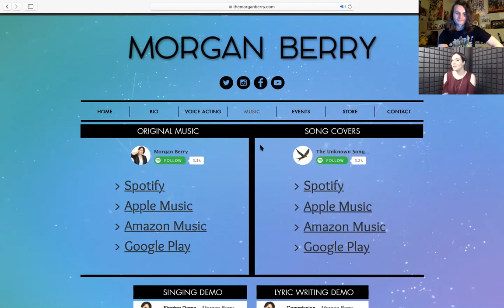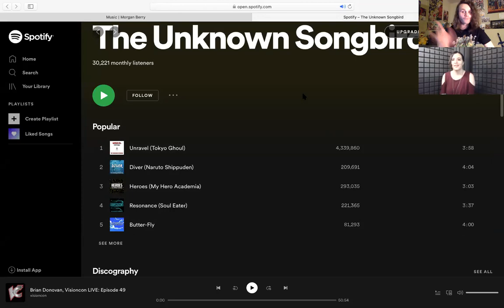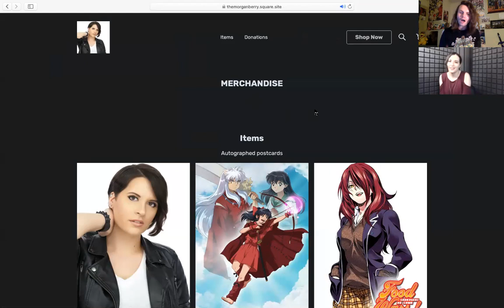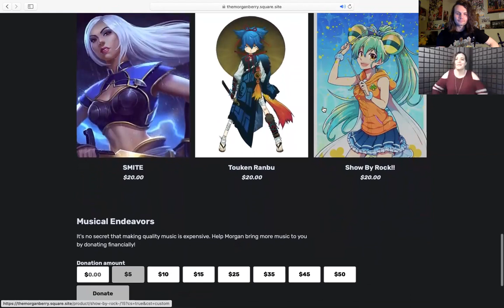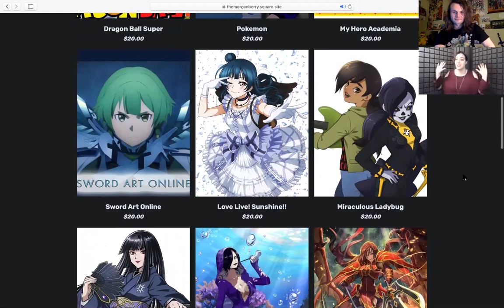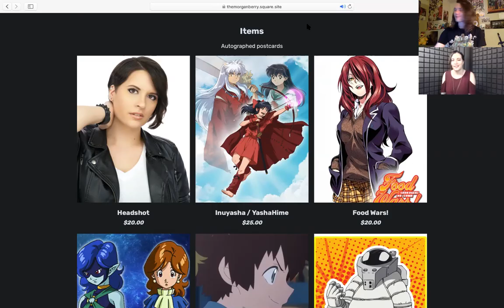Morgan Berry, Visioncon LIVE: Episode 58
Episode 58 of Visioncon LIVE featuring special guest: Morgan Berry (Ringo from Food Wars, Moroha from Yashahime, Yoshiko from Love Live and more)!